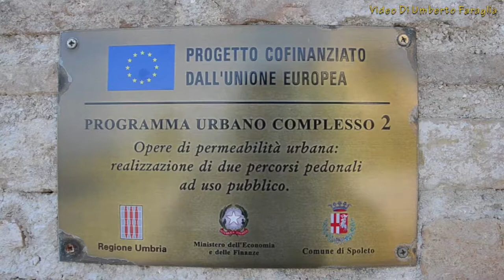VISITATE SPOLETO LA CITTA DELLA ARTE ,SPOLETO CITY OF ART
Built in Romanesque style in the 12th century over the ancient Church of Santa Maria in Vescovado, the Cathedral presents a majestic façade, which is made up of stone blocks and flanked by an impressive bell tower with a square plan.

The top of the façade is divided into two sections, overlapped by a cornice with blind arches.

In the upper order there are three rose windows and three large pointed niches; the central niche is adorned with a glittering Byzantine of with Christ enthroned between the Madonna and St. John the Evangelist (1207).

The lower order has five rose windows. The central window, which is the largest, is rich in carvings and ornate mosaics and is flanked by the symbols of the four Evangelists.

Below, the Renaissance-style Portico, which was designed by Antonio Barocci, is made of five round arches with Corinthian columns in between.

At the entrance of the Cathedral, the magnificent portal (earlier than 1198) is decorated in Romanesque-style.

The interior of the Church, radically transformed in the early 17th century, is in Baroque style and with a Latin cross plan with three naves of six bays each, a transept, a large semicircular apse and a dome, without tambour.

The nave's mosaic floor of the Romanesque Cathedral is still preserved and it was probably built in the 12th century.

In the niche of the counter façade there is a bronze bust of Urban VIII by Gian Lorenzo Bernini (1640).

A fresco with Madonna and the Saints by Pinturicchio decorates the apse of the first chapel of the right aisle.

In the right transept, within the altar, there is a painting by Annibale Carracci and, on the left wall, the sepulcher of the painter Filippo Lippi (who died in Spoleto in 1469), which was designed by his son Filippino and built by an unknown 16th century Florentine sculptor.

To the right of the presbytery, there is the 16th century chapel of the Most Holy Icon, named for the presence of a 12th century Byzantine tablet, which was donated to the city by Frederick Barbarossa as a  "symbol of peace".

The apse is covered by beautiful frescoes (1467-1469) by Filippo Lippi and his assistants, depicting stories of the Madonna.

At the center of the presbytery, the altar by Giuseppe Valadier (1792) is made of polychrome marble and flanked by four tall columns.

Finally, on the left aisle, the Chapel of the Relics still preserves 16th century wooden sculptures and inlays, as well as one of only two extant handwritten letters by St. Francis, addressed to Brother Leone.

Information
The Cathedral is closed in the middle of the day.

Opening hours
Winter season: 8.30am- 6 pm;
Summer season 8.30am-7 pm.

The fortress of Spoleto stands on top of Sant'Elia hill.
Once home to important figures of the time, the fortress was designed by Matteo Gattapone, a distinguished fourteenth-century architect, and is still considered a jewel of the city.
It was built by order of Cardinal Egidio Albornoz with work starting in 1359. The site plan is rectangular with six towers bearing corbels; internally it consists of two courtyards separated by a section of the building. To the north is the Cortile delle Armi, a courtyard allocated to military functions, to the south the Cortile d'onore courtyard, which had residential and representation functions.
Until the middle of the eighteenth century the fortress housed the papal governors and the most important figures of the time. In 1499 it was also home to Lucrezia Borgia, who was governor of the Duchy. The fortress suffered a steady decline during the sixteenth and seventeenth centuries. From 1764, when the governors decided to move to the centre of the city, the first modifications were made to the original structure. In 1817 it was turned into a prison and the large influx of prisoners led to the construction of an additional building structure. The fortress was used as a prison until 1983, after which, fortunately, it was the subject of a major restoration that brought it back to its former glory.
The restoration has highlighted numerous pictorial works from the late fourteenth to the eighteenth century. Inside the main tower is the Camera pinta (Painted Room), frescoed between 1392 and 1416 with courteous and chivalrous scenes.
Around the Cortile d'onore courtyard there is a portico made entirely in brick, with a two-floor porch, which houses numerous frescoes from the fifteenth to sixteenth century with themes of celebration, as well as the Salone d'Onore hall. At the centre of the courtyard there is a Renaissance fountain flanked by two pillars with shelves; carved on the lintel is the coat of arms of Pope Nicholas V.
From the adjacent streets there are splendid views of Spoleto, the southern part of the Umbra Valley and Monteluco.
In addition to its historical value the fortress also has cultural merits. In fact it is the national museum of the Duchy of Spoleto, consisting of material from public collections.